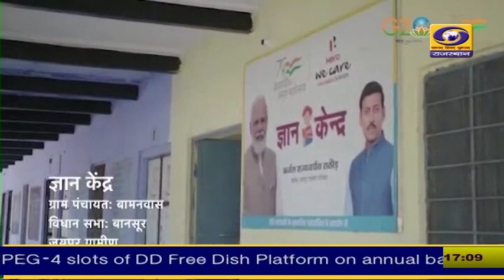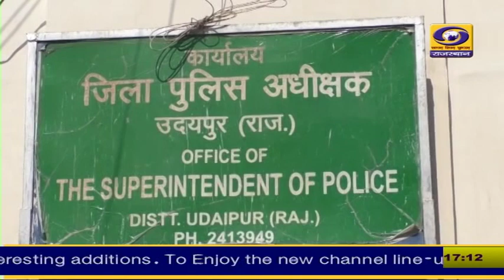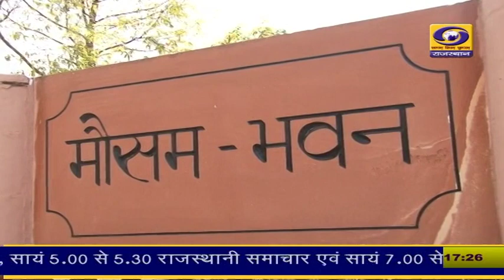5 PM Rajasthani News Bulletin 28 Feb. 2023 | DD News Rajasthan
5 PM Rajasthani News Bulletin 28 Feb. 2023 | DD News Rajasthan
Watch Rajasthani News Bulletin of DD News Rajasthan